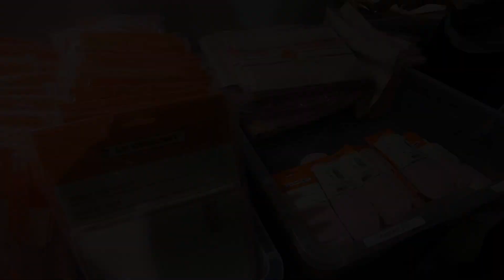LE CREUSET MEGA SALE 2020 足本全程直擊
日期 Date： 23/3/2020 10:00am - 8:00pm & 24/ 3/2020 8:00am - 8:00pm
地點 Venue： 中環都爹利街6號印刷行地下 G/F Printing House, 6 Duddell Street, Centre